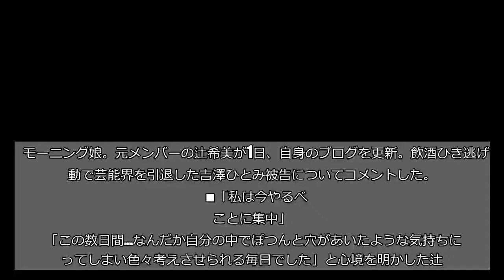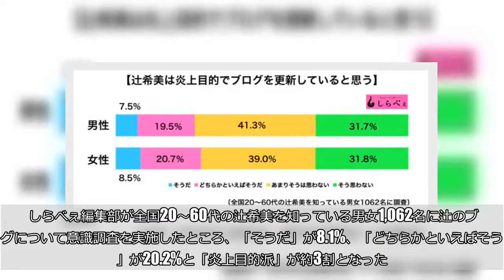辻希美、吉澤被告の芸能界引退後に初コメント 「ホントあざとい」「もう安静にして」の声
モーニング娘。元メンバーの辻希美が1日、自身のブログを更新。飲酒ひき逃げ騒動で芸能界を引退した吉澤ひとみ被告についてコメントした。    ■「私は今やるべきことに集中」  「この数日間…なんだか自分の中でぽつんと穴があいたような気持ちになってしまい色々考えさせられる毎日でした」と心境を明かした辻。吉澤被告が引退した28日以降ブログの更新が途絶えていたが、複雑な思いを抱いていたようだ。  夜になって目をつむるとさまざまな気持ちが溢れてくるとしながらも、「でも子ども達の寝顔を見て、私は今やるべきことに集中して日々自分の目の前にある与えられた事を一生懸命頑張ろうと改めて思わされました」と子供たちを見て前向きな思いになったと告白。     ■「あざとい」「もう安静にして」  発言やブログ内容が何かと叩かれがちな辻。しらべぇ既報のとおり、吉澤被告が逮捕されたときも、同情だけでなく批判の声も寄せられていた。そのことがあり、今回も沈黙することは十分に考えられたはず。にも関わらず、自らの正直な思いをつづることを優先したようだ。  そんな辻を心配してか、『Yahoo！   「気持ちは、解るしお腹も大きいから大変だけど、blog書きたいだけ…犯罪じゃないけど、あなたも非常識な事してたでしょ。中澤姉さんが発言したからもう安静にして」     「中澤さんが、メンバー代表としてと発してんだからさ、君のコメントは、いらないんだよ。ったく、頑張ってくださいねとか言ってもらいたさにさ〜。ホントあざとい」     ■炎上商法を疑う声も  また、過去の件もあって「炎上商法では？」と疑いのコメントも。   「結局ブログやるんだから言い分けは結構だよ。さすがにこういう時は小文字入れないんだね」     「ブログやりたくてやりたくて仕方なかったんだろうね！　逮捕時もそうだけど、発信のタイミング、めっちゃ吟味してそう」     「他のメンバーのスキャンダルの時もだが、本心では何にも心配したり気にかけたりしてない気がしてしまう　だって本当に落ち込んでたらブログに匂わせたりしないでしょ。うそー、まじでー？　ブログにいつ書こうかな？どう書いたら叩かれなくて傷ついてるよーに見えてかつ閲覧数上がるかな〜、みたいな思惑しか感じられない」     ■辻は炎上目的でブログを更新している？  「なぜこのタイミングで…」との声も相次いだ辻のブログ更新。  しらべぇ編集部が全国20〜60代の辻希美を知っている男女1,062名に辻のブログについて意識調査を実施したところ、「そうだ」が8.1%、「どちらかといえばそうだ」が20.2%と「炎上目的派」が約3割となった。       辻がどういう思いであれ、元メンバーの引退という問題だけに批判のコメントは仕方がない。もしかすると辻は、こういった批判も甘んじて受けて前に進むことを決めたのかもしれない。  ・合わせて読みたい→辻希美の妊娠に「不妊設定どこいった？」とアンチ騒然　「負けないで！」と応援も （文／しらべぇ編集部・鳩麦エスプレッソ）   【調査概要】   方法：インターネットリサーチ「Qzoo」   調査期間：2018年2月9日～2018年2月13日 対象：全国20代～60代の辻希美を知っている男女1,062名 （有効回答数）